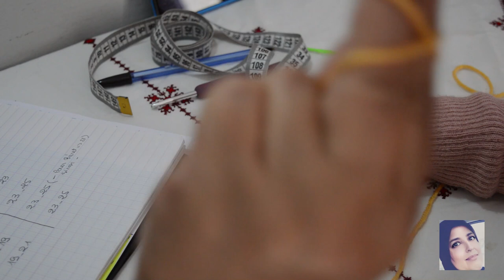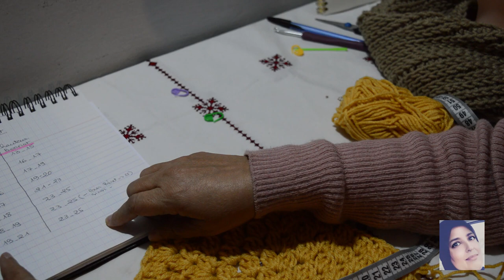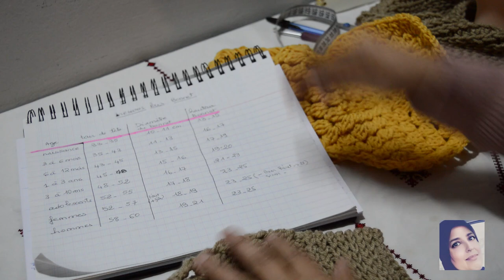Béret au crochet point grappe le plus simple facile et rapide à faire pour toutes tailles 🧶💕P1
Bonjour, le béret est revenu de force cet hiver; ma vidéo vous propose la version au crochet la plus simple, facile et rapide à faire pouvant s’adapter à toutes les tailles et à la portée des débutantes au crochet.
Vous aurez besoin d’une pelote de 100g
Un crochet
Une aiguille, un ruban mètre, des marqueurs et d’une paire de ciseaux.